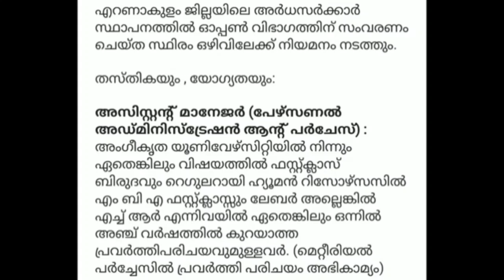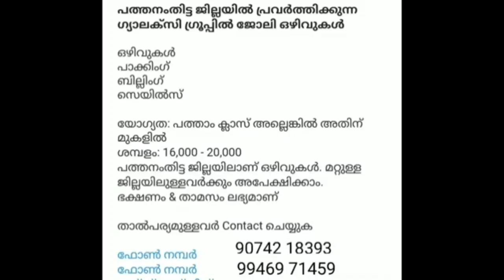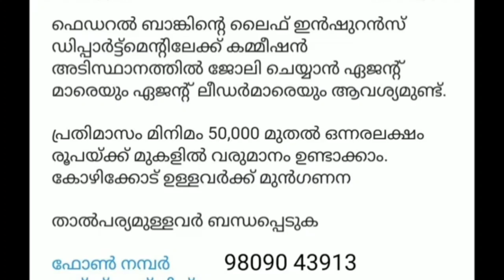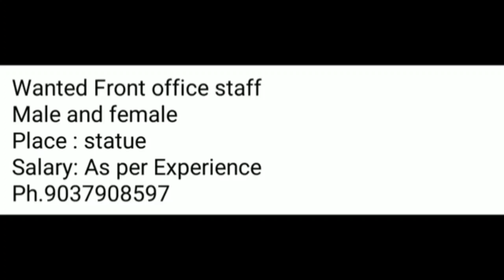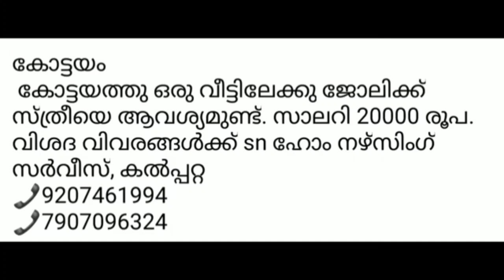Job vacancy Malayalam 2024 | ഇന്നത്തെ ജോലി ഒഴിവുകൾ. | Job vacancy 2023| Kerala job January 08 , 2024